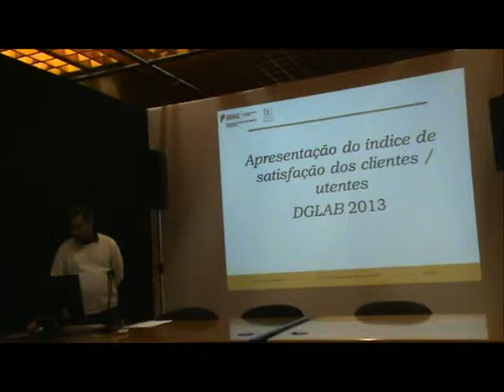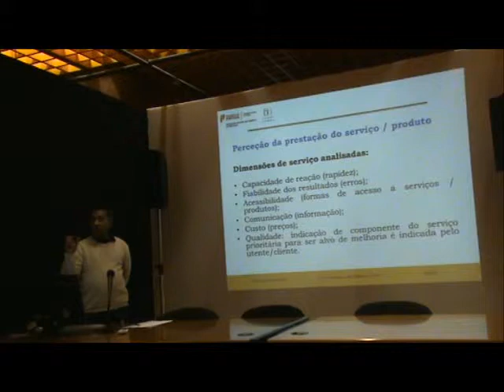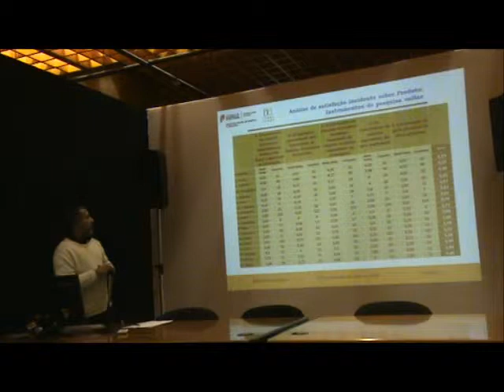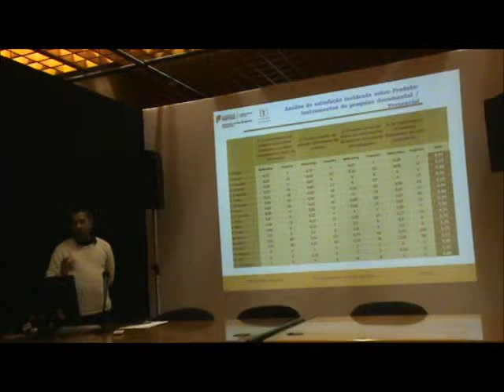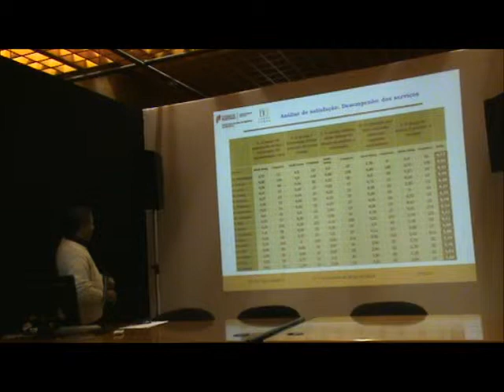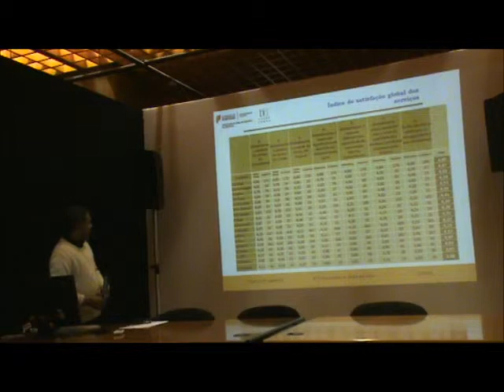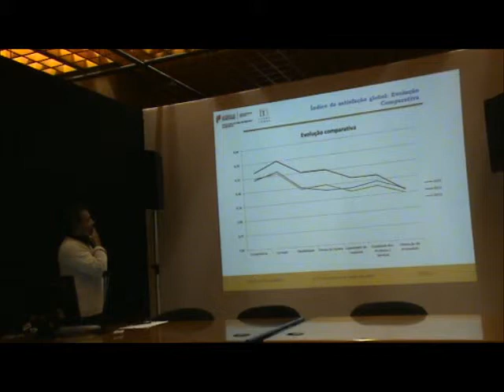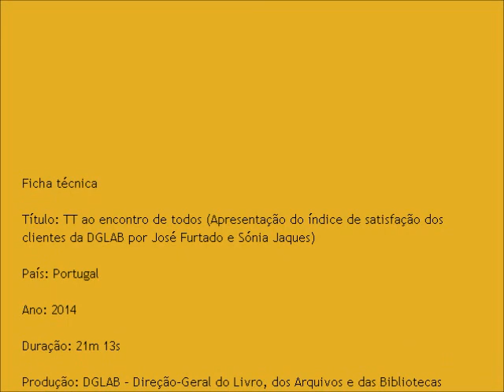TT2014_13 - José Furtado e Sónia Jaques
13 - Apresentação do índice de satisfação dos clientes da DGLAB por José Furtado e Sónia Jaques